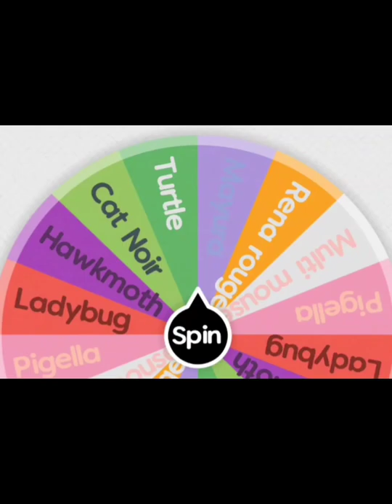Hawkmoth vs Multi mouse